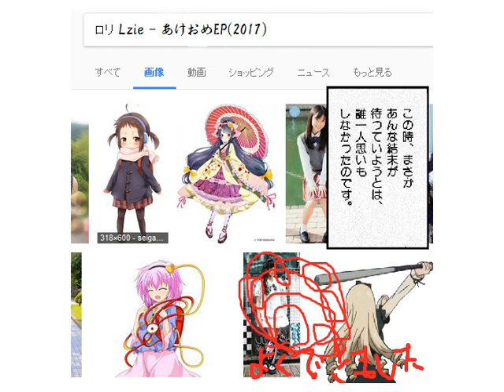Lzie - あけおめEP - 13 俺たちに翼はない